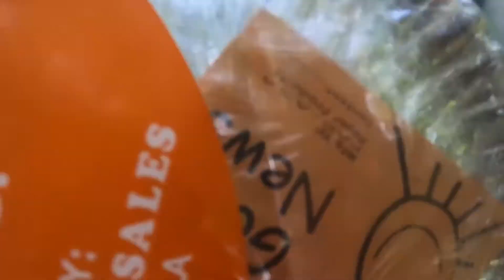Swimming + Food + Karaoke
ohh yeah, it's a fun day